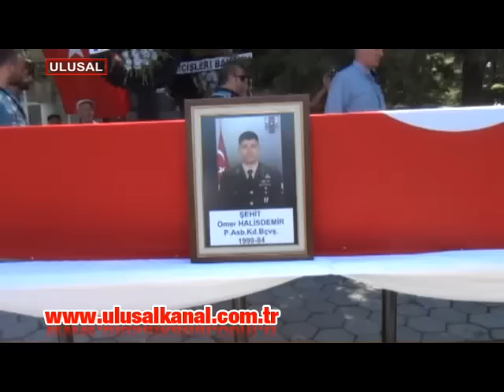Seyit Onbaşı, Asteğmen Kubilay gibi o da kahramanların arasında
Türk Tarihi’nde nice Kahramanlar Türk Bağımsızlığı için canlarını hiç düşünmeden feda etmişti. Tarihe isimlerini altın harflerle yazdırmışlardı. O kahraman isimler arasına Şehit Astsubay Kıdemli Başçavuş Ömer Halisdemir de katıldı. Ulusal Kanal o kahramanın ailesini ziyaret etti.